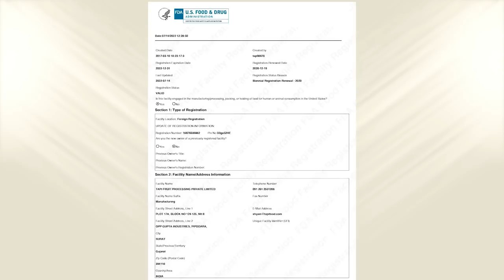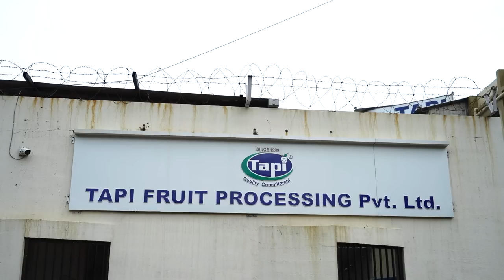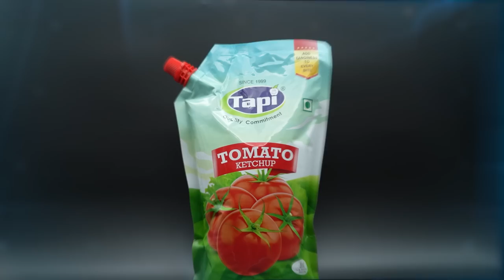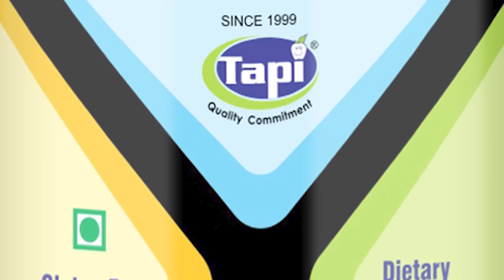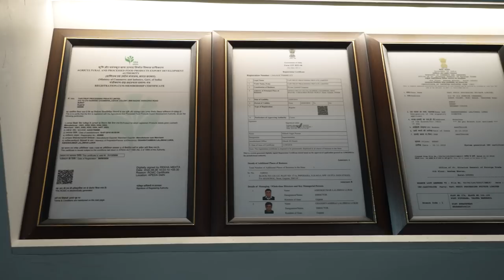Introduction to Tapi Fruit Processing Limited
Tapi Fruit Processing Limited is a Surat , Gujarat (India)   Manufacturer of Fruits and Vegetable Processed products that manufactures  products like Fruit Jellies, Fruit Jam, Fruit Crush, Tutty Fruity, Tomato Ketchup, Gummies, Fruit Leather and Rolls, Candied Fruits, Sauces and Nutraceutical Gummies. Tapi Fruit Processing Limited has been established in the year 1999 as Tapi Food Products a Proprietorship Firm. In 2022, it has now become a Public Limited Company with a Mission of  Direct Employment  generation to 1000 people and 1 million metric tonnes of fruits and vegetables processing by 2030.
Tapi's initial comprises of T-Towards A-Agro P-Product I-Innovation with a Vision of Eco-Friendly Sustainable Development of The Rural India and enhancing their income through value addition of fruit and vegetable processing through State of Art Manufacturing Facility and produce secure quality food products for the consumers of the world.
All the products processed here are manufactured in a complete Hygiene condition and with high Quality Standards. Tapi Fruit Processing Limited is an ISO 22000:2018 Food Safety and USFDA registered Company that never compromises with the quality of the product.

for more Information.